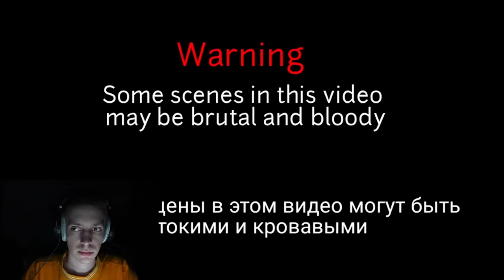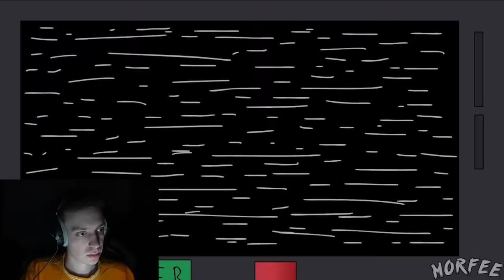STARTE NIEMALS DAS VERBOTENE BRAWL STARS UM 3 UHR NACHTS… 😰